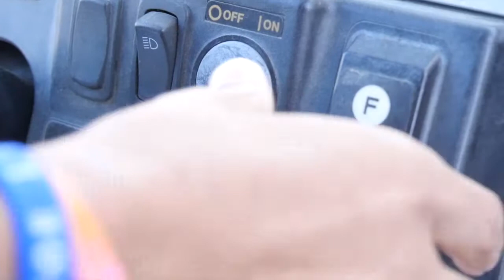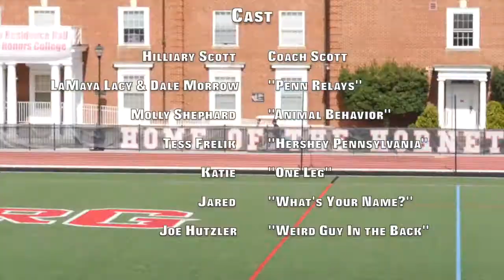Coach's Cab with Coach Scott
Coach Hilliary Scott, Men's Basketball Coach, takes a golf cart for a spin around campus, offering a ride for students to their destinations with a reward for answering some questions about Lynchburg College.